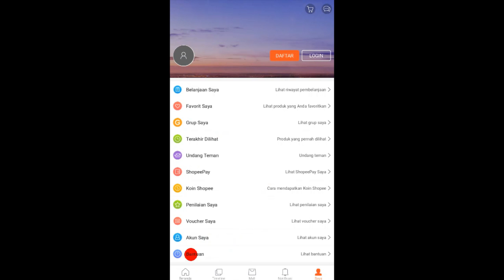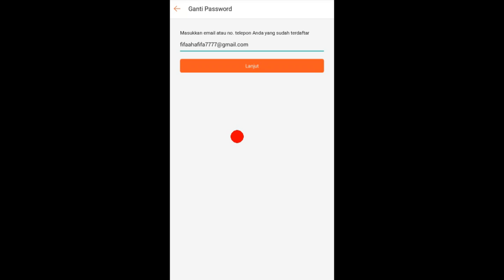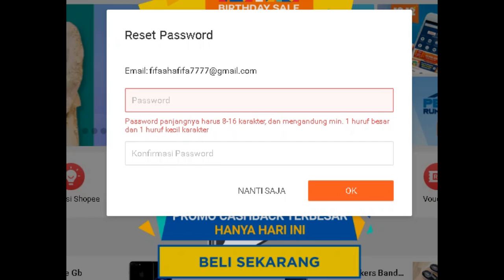Tutorial Cara Jika Lupa Password Shopee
Apa yang harus dilakukan jika lupa password akun Shopee? Tidak usah khawatir, karena pada video kali ini akan dijelaskan mengenai Tutorial Cara Jika Lupa Password Akun Shopee.